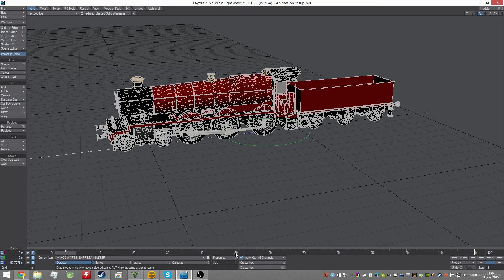gwr4900 rig lightwave 3d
gwr 4900 modeled in maya, rigged in lightwave 3d for animation.
wheels spin and pistons and rods animate automatically.